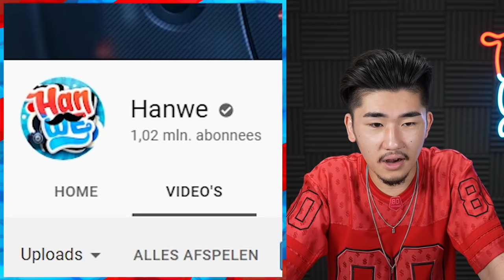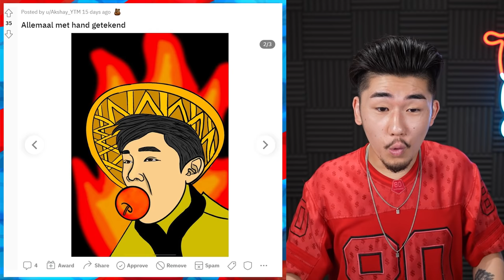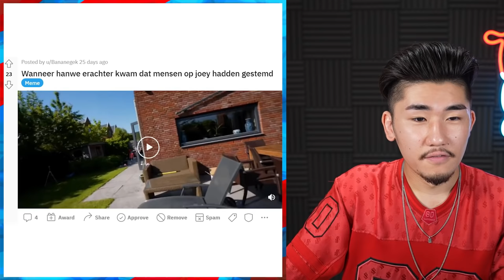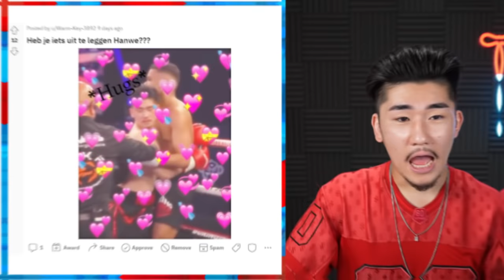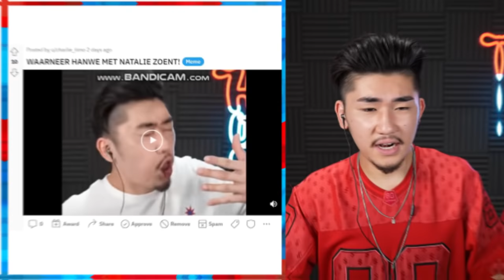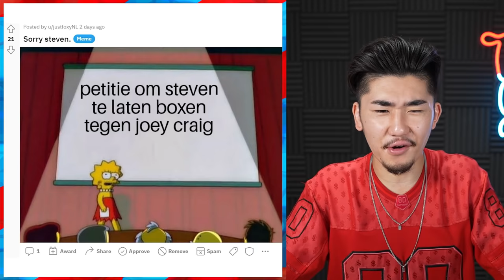STEVEN HAD DIT NOOIT MOETEN DOEN... 😭 | REDDIT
Kijk wat je hebt veroorzaakt Steven...

STEVEN HAD DIT NOOIT MOETEN DOEN... 😭